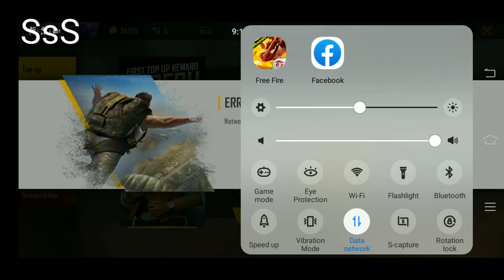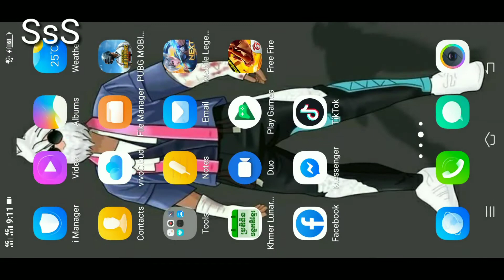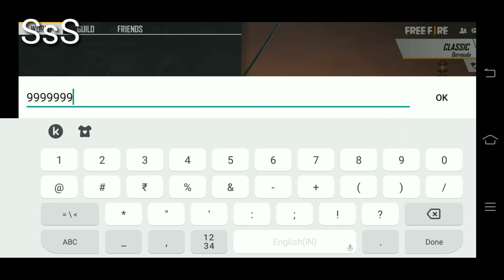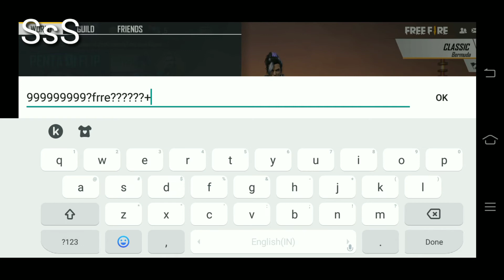ហេកយកពេជ្រ free fire hack diamond9999999?😍🤣🤣🤣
No hack 😍😍😋😎😎🙂☺☺☺😄